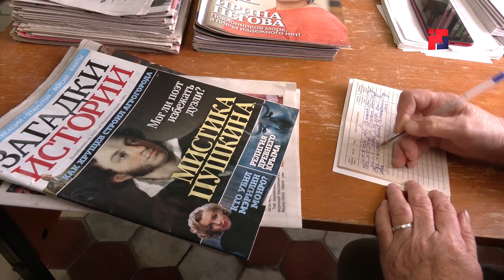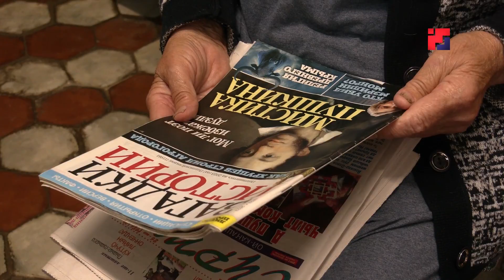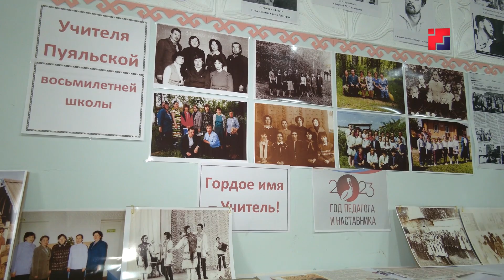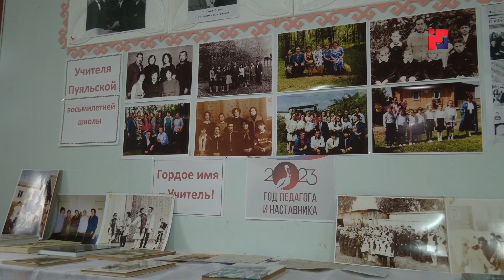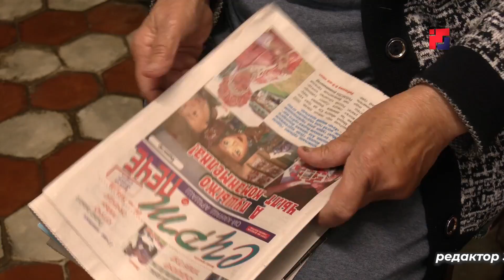ШИНЧЫМАШ КУГОРНО. Учитель с 33-летним стажем Пуяльской школы Оршанского района Зинаида Богданова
Шинчымаш кугорно.